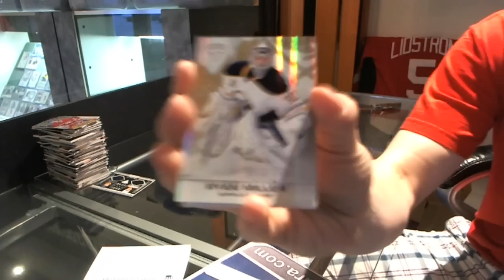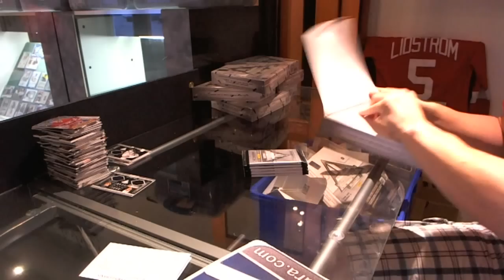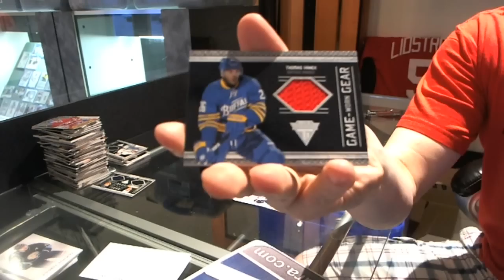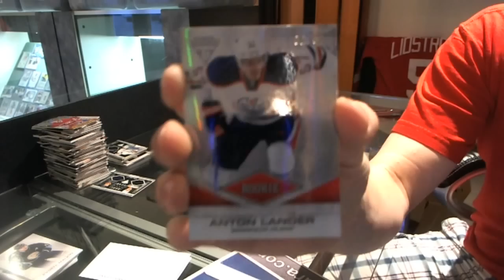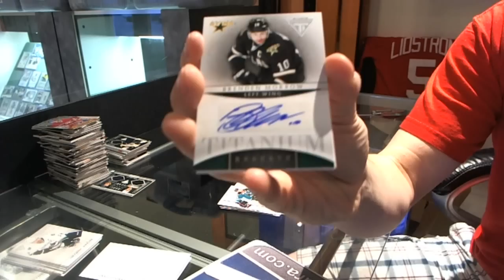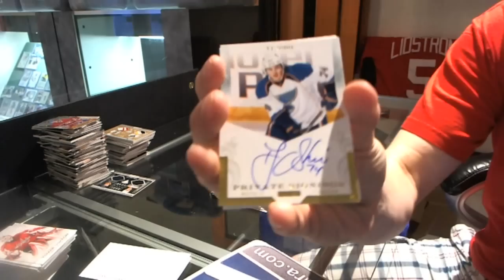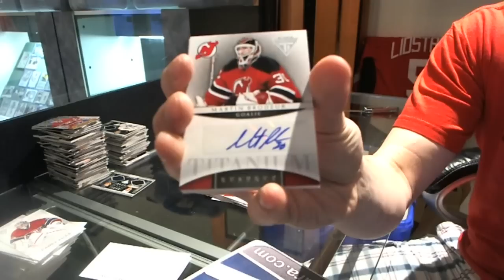11-12 Titanium Hockey 8 Box CASE Break - C&C #928